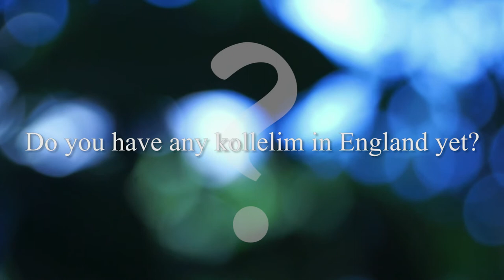An Interview with Reb Aaron Kotler by the Jewish Educational Centre Leeds